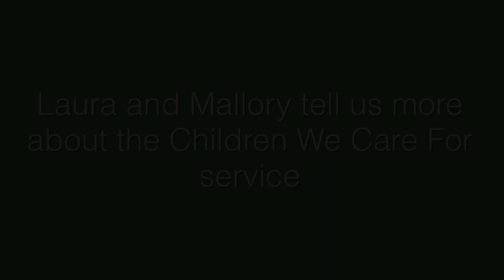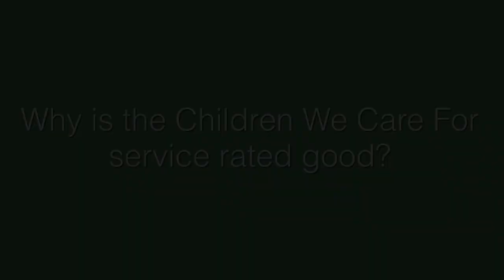The Children We Care For service